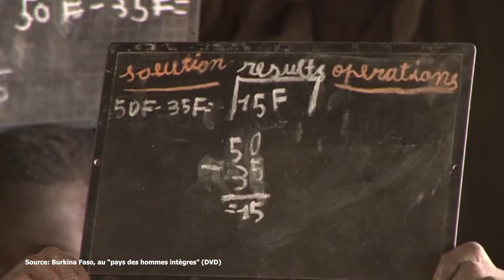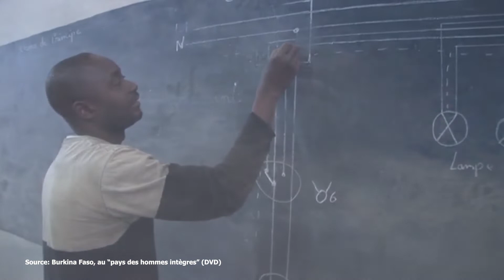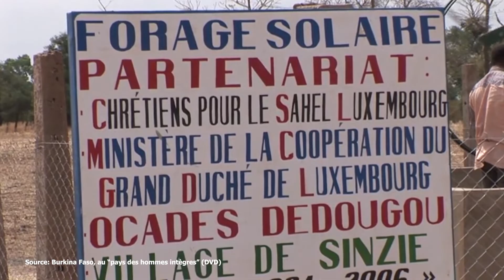Chrëschte mam Sahel - Infosendung